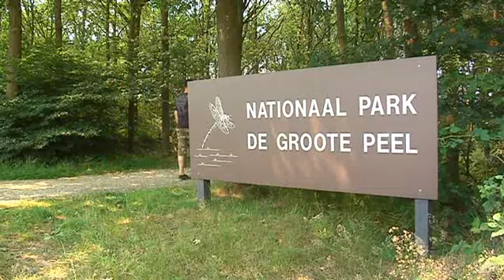promotiefilm 3D animatie deleistert